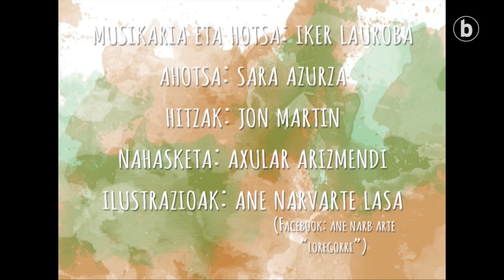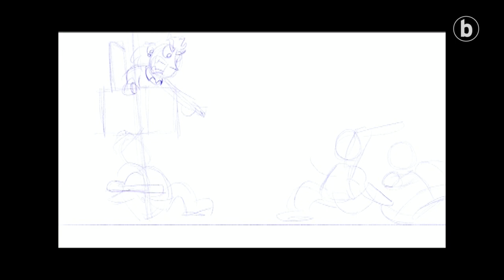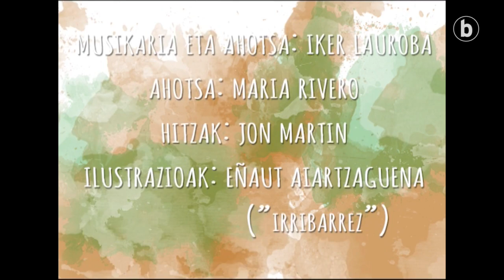BERRIA Aretoa – Nork ostu dit apirila? 2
| 'Nork ostu dit apirila?' du izena Iker Lauroba musikariaren, Jon Martin bertsolariaren eta Ane Narbarte eta Eñaut Aiartzaguena marrazkilarien proiektu musikal berriak.  Bi kanta ekarri dituzte BERRIA Aretora, 'Jan hitzak hitzak' eta 'Uni(n)formedunak'. Sara Azurza eta Maria Rivero musikariek lagundu diete horietan.